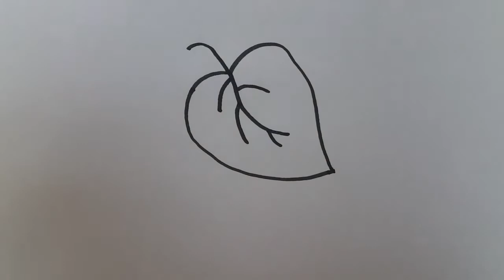Easy leaf drawing | how to draw a leaf | step by step drawing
Leaf drawing for kids

Good drawings for everyone.